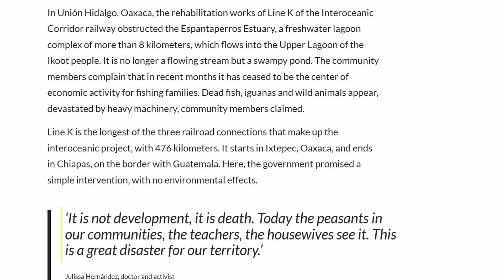Mexico's NEW Corridor VS Panama's Shipping Dominance Which Will WIN?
The Panama Canal is in crisis—water shortages, skyrocketing tolls, and massive shipping delays are crippling global trade. But could Mexico’s $5 billion Interoceanic Corridor be the ultimate alternative? This game-changing railway project promises a faster, cheaper trade route between the Atlantic and Pacific—but can it truly replace the Panama Canal? In this video, we break down the engineering, economic impact, and controversies behind Mexico’s megaproject, and whether it could reshape global shipping forever.
📌 Timestamps:
00:00 – Intro
 01:16 – Panama’s Importance and coming crises
02:23 – Interoceanic Corridor Mexico’s rival to Panama
04:20 – The Massive Economic Potential
05:01– Challenges & Controversies
07:40 – Can It really replace the Panama Canal?